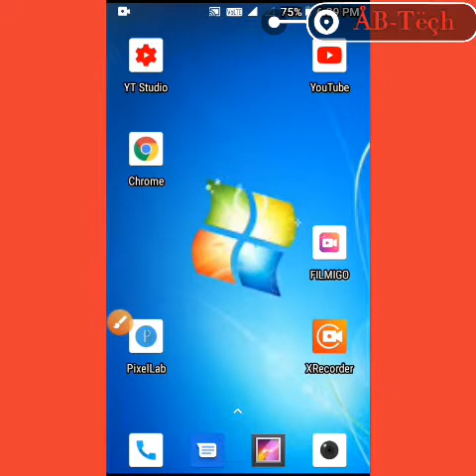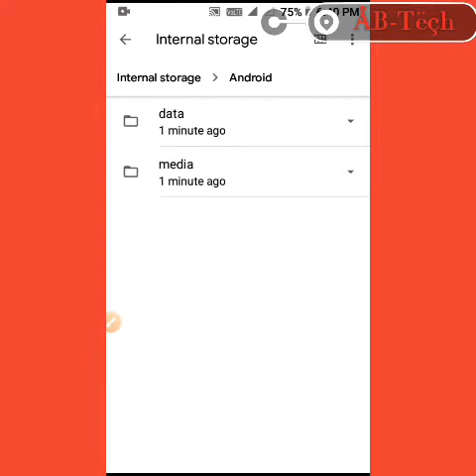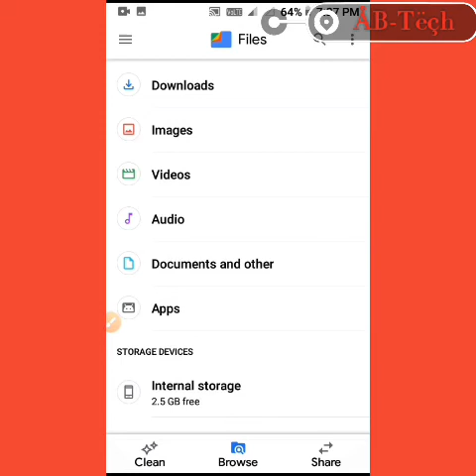how to increase your internal storage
𝒑𝒍𝒛𝒛𝒛 sᴜʙsᴄʀɪʙᴇ 𝑚𝑦 𝐘𝐨𝐮𝐓𝐮𝐛𝐞 𝚌𝚑𝚊𝚗𝚗𝚎𝚕

ÅB-Tëçh

ÅB-Tëçh:5555{Åshïsh Bråïñ_Tëçhñøløgy}